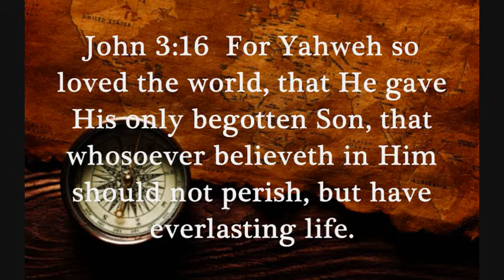Judgment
It comes..are you on the Rock?